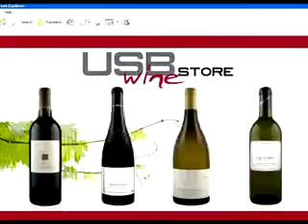CAT_ melhora na comunicação melhora a saúde pública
O Centro de Apoio ao Tabagista, coordenado pelo médico ativista Alexandre Milagres, está convencido de que precisamos melhorar a nossa comunicação, se efetivamente quisermos que as nossas mensagens cheguem aos pacientes de todos os agravos e evitem que os não pacientes tornem-se precocemente futuros clientes da rede pública ou privada de saúde.

Entretanto, precisamos investir mais recursos. Comunicação pode ser um investimento caro, se utilizar mão de obra com competência comprovada. Precisamos pensar em novos produtos, precisamos contratar pessoas que pensem no como desenvolver os novos produtos de comunicação. Precisamos escalar um bom time de locutores, redatores, cartunistas, atores, designers, cineastas e fotógrafos. Precisamos explorar todos os matizes de possibilidades de inserção destes produtos na mídia. Mas precisamos todos, sobretudo, sair da poltrona.

As indústrias do tabaco e da bebida alcoólica já sabem disso há muito tempo. Este vídeo promocional de um site de vendas de vinhos é um belo exemplo: uma ideia elaborada gerou um vídeo que leva o indivíduo ao site que o ajuda a escolher e facilita a compra de vinho.

A estratégia da indústria do tabaco, a qual estudamos bastante há mais de 3 décadas, não prescinde, em qualquer que seja a nação em que se instale, da contratatação dos melhores profissionais de propaganda e marketing locais. Numa pesquisa que fizemos com 300 pessoas, a principal recordação que tiveram de uma campanha brasileira de mídia contra o tabaco foi, na verdade, realizada por um laboratório farmacêutico internacional com sede no país.

Urge valorizar e sensibilizar mais e melhor a sociedade civil organizada e também a desorganizada. Urge sacudir os políticos com a relembrança do para quê o cargo que eles ora ocupam foi delineado, nas priscas eras da confecção da República. Urge estimular os gestores para que busquem mais para os seus quintais, a fim de que consigamos investir em mais criatividade para as estratégias de combate às mazelas e agravos da saúde pública e tenhamos mais recursos para que esta criatividade possa ser utilizada e ajude a minorar o sofrimento da população. Urge investir em PREVENÇÃO, e não só, como está tornando-se consenso mundial, para evitar desastres ambientais.

TRANSCRIÇÃO:
Encroyable, non?
Cet apareil est le usbwine
Et c'est genial
Et maintenant, vous aussi
Vous pouvez aceder à cette extraordinaire technologie. Dépêchez vous!
Regardez comment functionne cet apareil revolutionaire
Vous branchez le usbwine à votre ordinateur
Vous acedez au wine store dès votre usbwine connecté. Vous visitez le meilleurs vignobles dans le monde, d'un clique de souri.
Vous choissicez un vin.
Et comment c'est le telechargement? Votre vin se verse directement de le usbwine dans votre boteille.
Et vous avez en plus l'étiquette! Uau! Quel produit revolutionaire! Et vouz  notre offre spécial, le usbwine ne coûte que neuf euros  quatre vingt quinze.
Commendez dès l'a presente votre usbwine sur notre site a l'internet et telechargéz, vous même, vos vins preferés en direct de domaine.
L'usbwine va changer vos dinners.
Português:
Inacreditável, não?
Este aparelho é a vinhousb
E é genial.
E agora, você também,
Você poderá ter acesso a esta tecnologia extraordinária. Apresse-se!
Veja como funciona este aparelho revolucionário.
Vc pluga a vinhousb ao seu computador
Vc acessa a loja de vinho a partir da vinhousb conectada. Vc visita as melhores vinículas do mundo, num clique do mouse.
Vc escolhe um vinho.
E como é o download? O seu vinho verte diretamente da usbvinho para o interior da sua garrafa.
E vc ainda terá o rótulo! Uau! Que produto revolucionário! E vc tem nossa oferta especial, a vinhousb não custa mais do que 9,95 euros.
Encomende já a sua vinhousb no nosso site na internet e faça download, vc mesmo, dos seus vinhos favoritos diretamente de nossa página.
A vinhousb vai transformar os seus jantares.